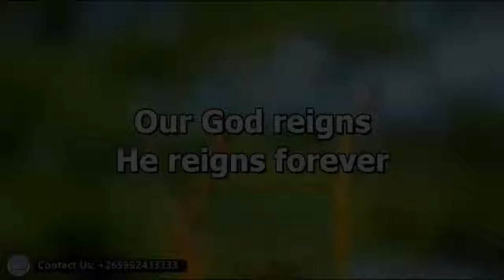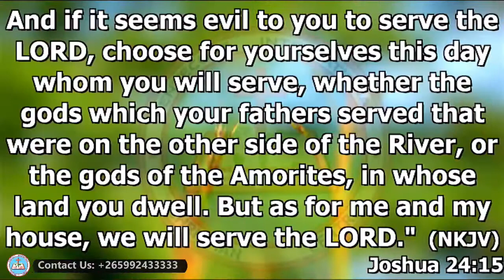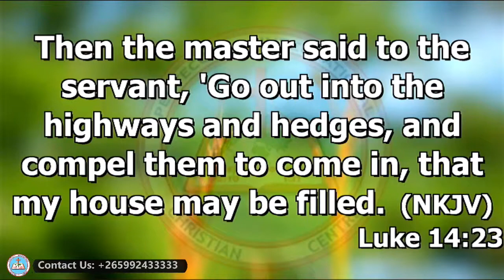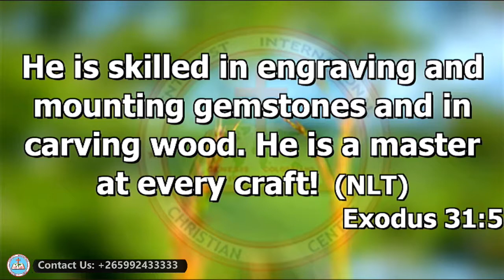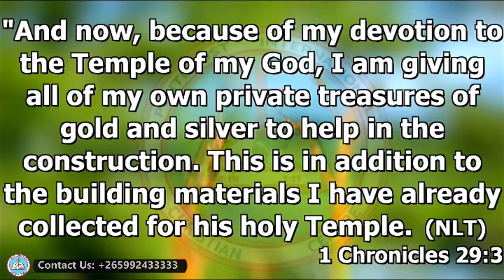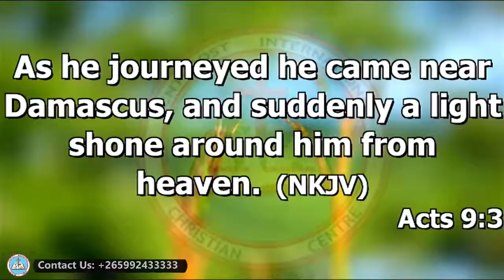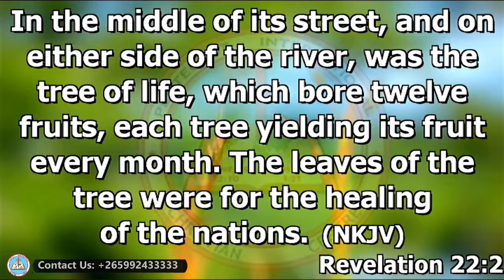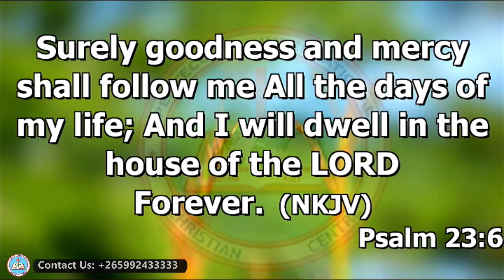BE A SERVANT OF GOD - Pastor Esau Banda